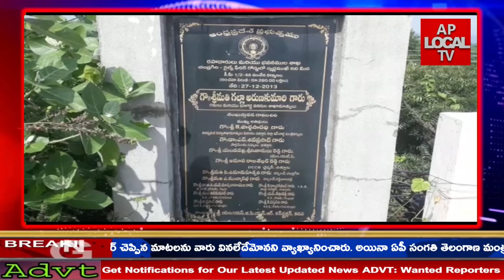శ్రీనివాస మంగాపురం వెళ్ళు మార్గమధ్యంలో స్వర్ణముఖి నది వంతెన కోతకు గురవుతోందని స్థానిక ప్రజలు ఆవేదన